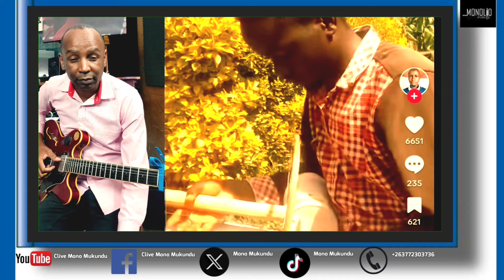Otete Instrument From Kenya Monolised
OTETE INSTRUMENT MONOLISED

Here's another Pan African jam session I had with a brother named Jaymo from the Kisii province in Kenya. He plays an instrument called the Otete. Enjoy.